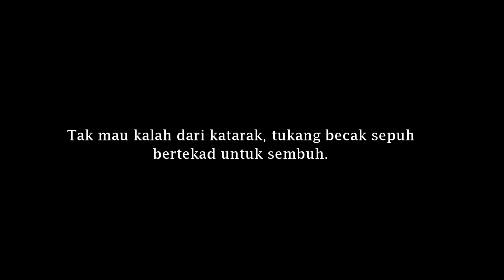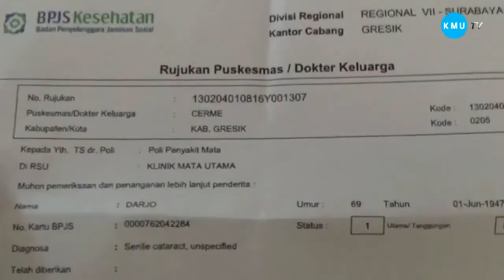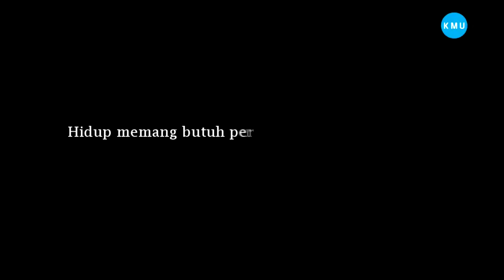Tak mau kalah dari katarak, tukang becak sepuh bertekad ingin sembuh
Menjadi tukang becak di usia 70 tahun tentulah sebuah perjuangan tersendiri. Itulah yang dilakoni Mbah Darjo, warga Sawahan, Cerme, Gresik.

Lelaki yang bila sedang bekerja di kota Gresik mengaku malamnya sering menginap di masjid ini tak mengeluhkan kondisinya. Justru mensyukurinya. Apalagi ketika sadar bahwa becak telah menjadi sumber rejekinya. Ingat bahwa rumah yang ditempati bersama keluarga adalah juga tabungan hasil narik becak.

Kendala mulai Mbah Darjo rasakan 4 tahun lalu. Matanya terasa gelap. Pandangannya tidak lagi jelas. Sejak saat itu tidak berani narik becak di malam hari. "Khawatir nabrak orang, nanti malah jadi masalah," katanya.

Setelah konsultasi ke dokter di KMU, didiaknosa katarak. Dokter menyarankan operasi sebagai solusi untuk sembuh.

Suami dari seorang istri yang perajin kain tenun ini pun setuju. Tak ragu untuk dioperasi. Alhamdulillah lancar, hasilnya kini matanya tak lagi kabur.

Video: @abd.manan